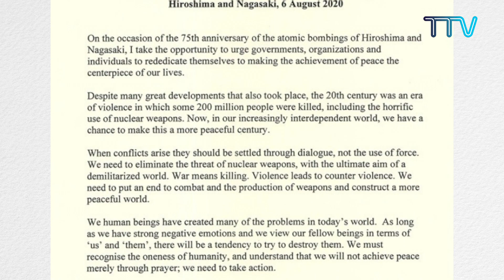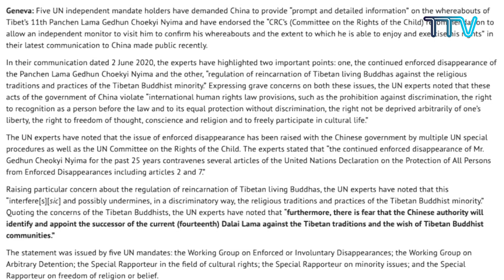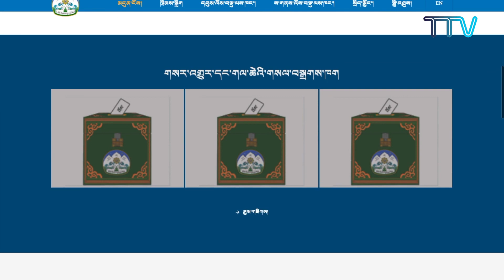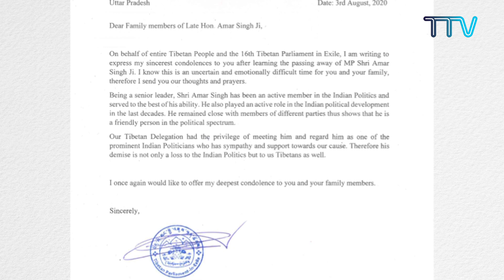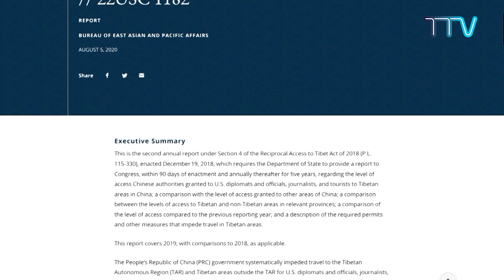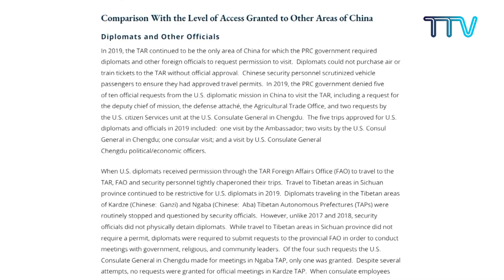Tibet This Week -07 August, 2020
•His Holiness the Dalai Lama Urges for Peace on 75th Anniversary of the Atomic Bombings of Hiroshima and Nagasaki
•His Holiness the Dalai Lama Condoles the Demise of Nobel Laureate John Hume
•Ama Adhe, Tibet’s Former Political Prisoner Passes Away
•Either We Transform China or China Transform Us: Dr. Sangay at CACN
•Dr. Sangay Calls on China to Heed the Demands of the UN Experts
•Election Commission Announces Electoral Process of 2021 Elections
•Speaker Pema Jungney Condoles Demise of MP Amar Singh
•CTA Observes World Breastfeeding Week
•No Improvement in the level of Access to Tibetan Areas in 2019 compared to 2018: EAP Reports
•A group of 4 Tibetans in UK initiate a ‘Peace March for Tibet’